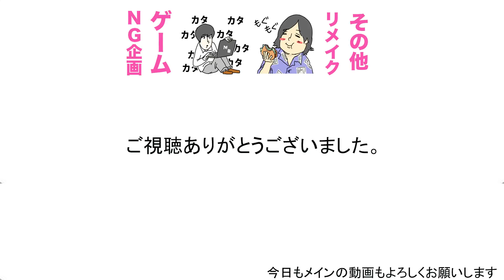【謝罪と説明】おるたなさんの動画を使用しなかったことについて。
▼水溜りボンドのInstagram